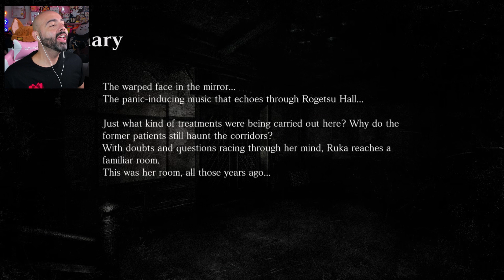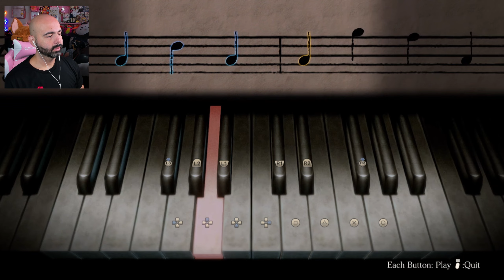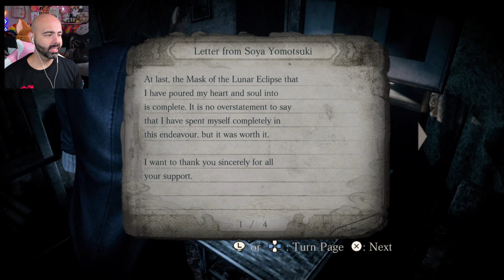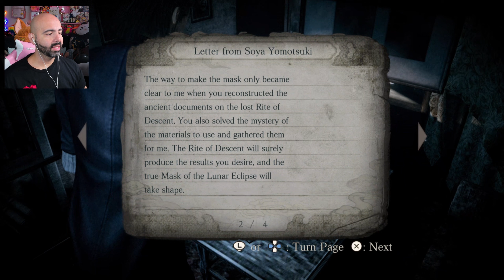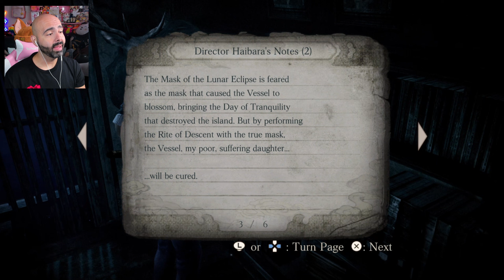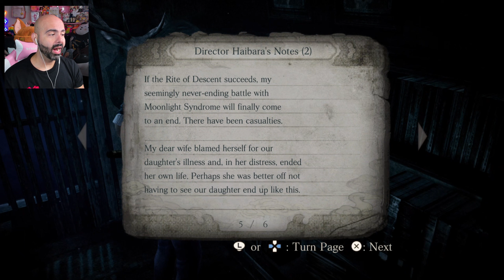Who Creates the Masks? | Fatal Frame: Mask of the Lunar Eclipse Phase 6/7 Part 6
If you are here, welcome in!

I assume if you are here at this point you are all caught up with parts 1-5 and now I am here to give you a longer upload/gameplay of Fatal Frame Mask of the Lunar Eclipse! So sit back, grab some popcorn and relax while we travel further into Rogetsu Isle and the infirmary.

What more secrets will we unveil? Tune in and find out!

As Always,
Stay Kind To Yourself